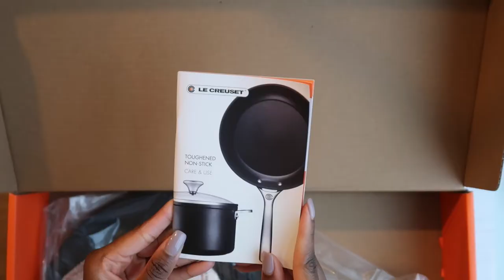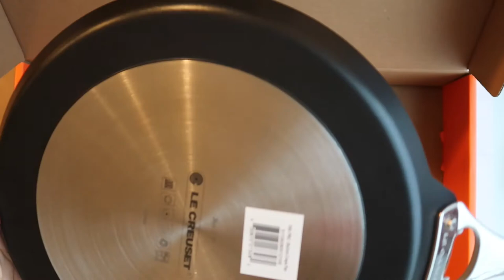Unboxing: Le Creuset Non-stick Crepe Pan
My friend gave me a Le Creuset non-stick Crepe Pan for my birthday! Can't wait to use this in the new year!

Link to pan

About Me
Hey, y'all! I'm Allison. I'm a tech marketer by day and a foodie by night based in the Pacific Northwest.

Indulge is a channel where I will share snapshots of all the things I enjoy indulging in from amazing food, drinks, cocktails, kitchen organization, travel, and spending intimate time with friends and family.

I hope you consider indulging with me!